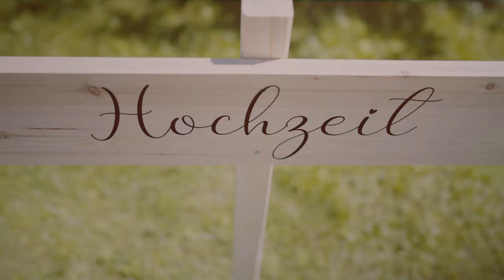SARAH + CLEMENS _ wedding teaser - 4K - Der Oberhauser - Holzhausen - hochzeitsvideograf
wedding teaser - Der Oberhauser - Holzhausen - hochzeitsvideograf

event and wedding videographer - hochzeitsvideograf - hochzeit videograf - destination wedding cinematography